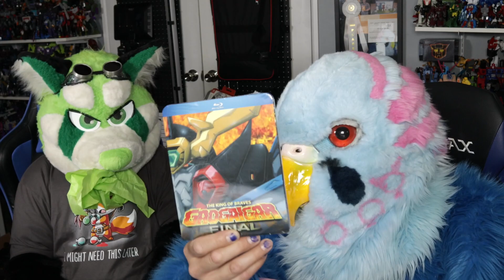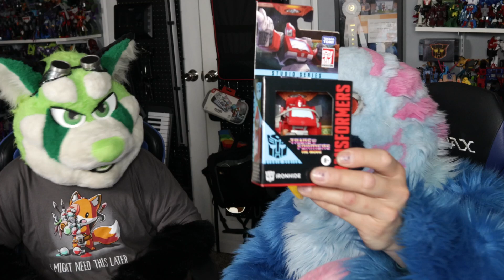Happy Birthday Tsukonko! FursuitFriday (ft. Azurean)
In this video we go over how my birthday was, which was separated into separate events, as Azurean wasn't able to get my birthday off...
We saw the newest Marvel movie and went out to eat at a new Restaurant Fuji Grill II

And on my birthday proper, I streamed Majora's Mask for 9 1/2 hours!
I'd have gone longer, but Azurean had gotten home and made dinner, and I was quite hungry by that point!

And, of course, open the presents Azurean and my sister got me for my birthday!

She'll be starting a new game for her, Mario + Rabbids Kingdom Battle!

Also, found out that the Furry Mystery Box for Spring has been postponed, due to an item taking too long to arrive, so the Spring Box has become the Summer Box.